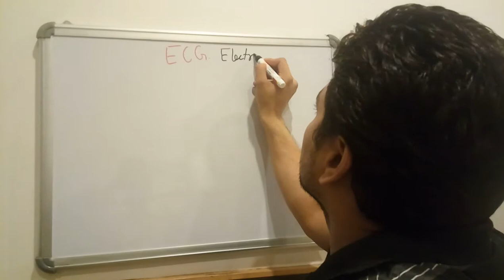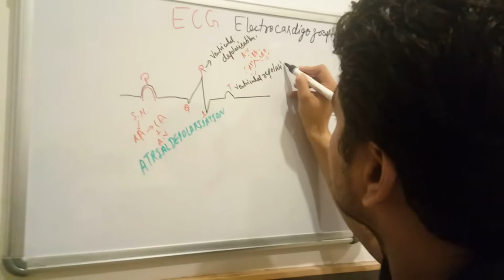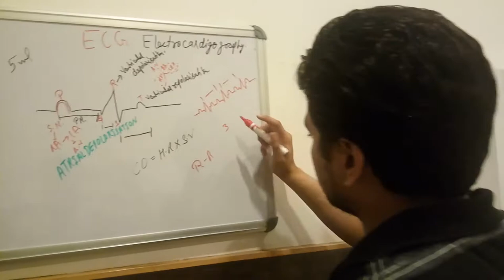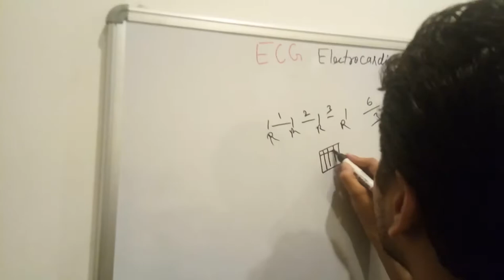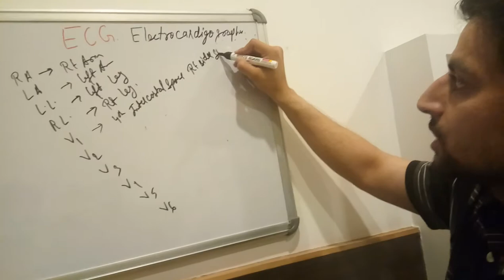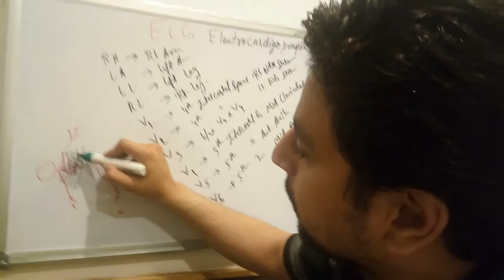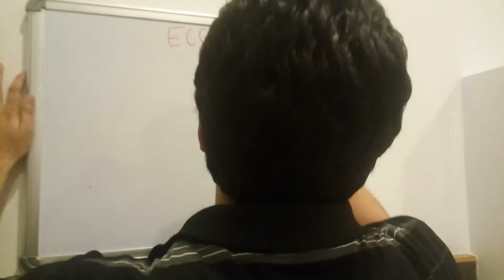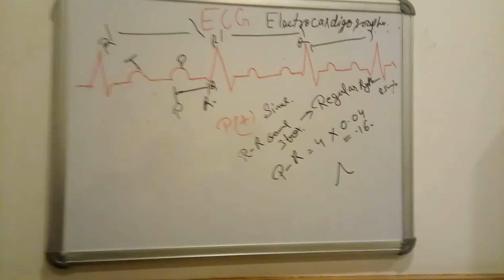ECG Lecture by Dr.Hemant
Hi Everyone! this video describes ECG (Electrocardiogram) in a very simple way. Helps you to crack neet , neet pg, , AIIMS, USMLE ,ssc , ibps and all others competitive exams.